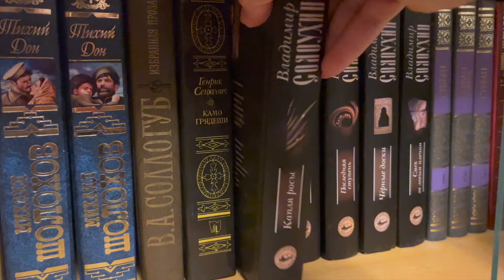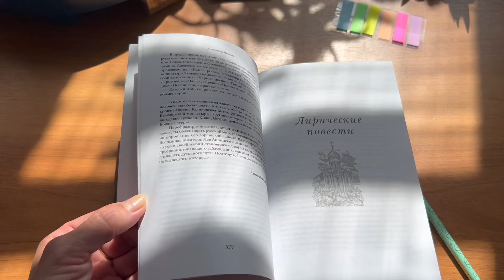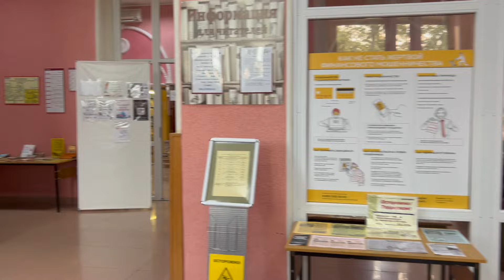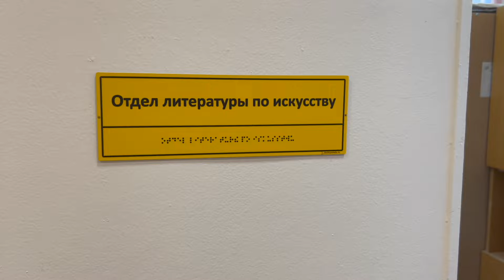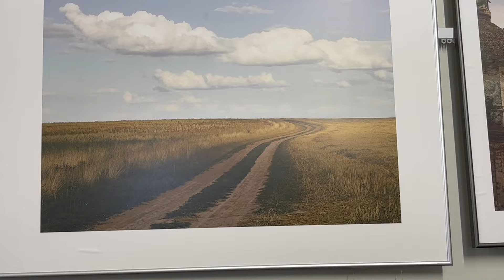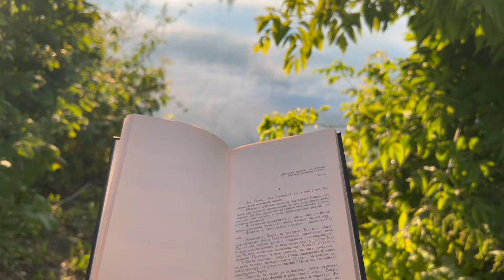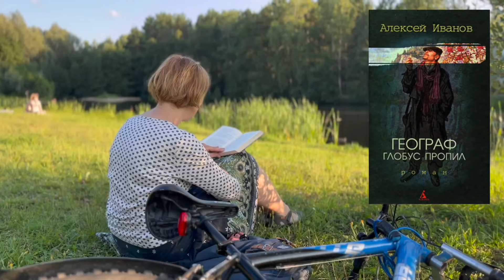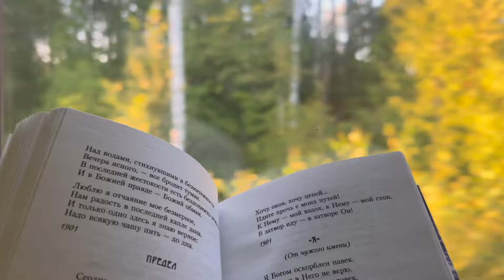Лето в Сарове. Тур по библиотеке. Прекрасные книги. Деревня. Поэзия на природе.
Дорогие друзья!
Я вновь приглашаю вас посетить вместе со мной закрытый город Саров. Вас ждут прогулки по городу и лесу, тур по городской библиотеке, фотовыставка, поездка в деревню и конечно же рассказ о книгах. Насладимся прекрасными летними днями, стихами русских поэтов и красивейшими пейзажами.

Тайм код:
0:00 Приветствие. О чем видео.
0:46 Мамины цветы. Выбор книги для чтения. В.Солоухин
6:10 Тур по библиотеке. Что заинтересовало из книг. В. Амурский
12:07 "Протяжка"
12:58 Фотовыставка
14:48 Саровский монастырь
16:28 Деревня. Набоков
22:07 Закат Прогулки и поэзия в полях.
30:36 А. Иванов
32:12 Лес
35:12 И снова поезд. Прощание